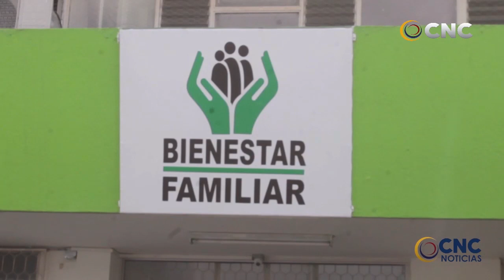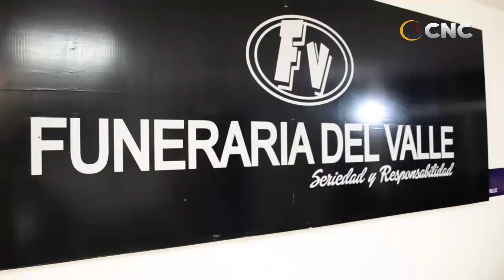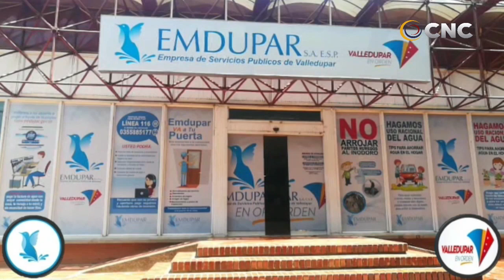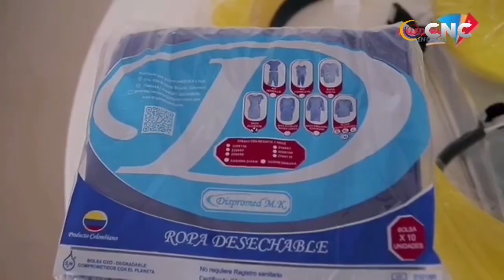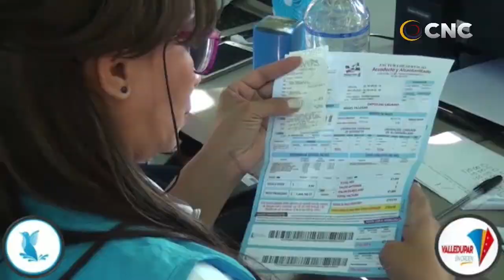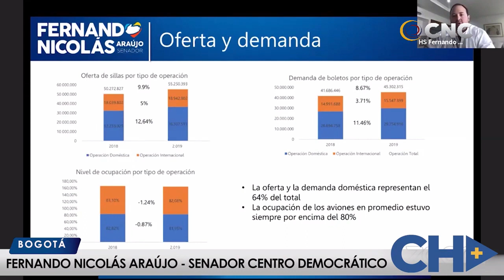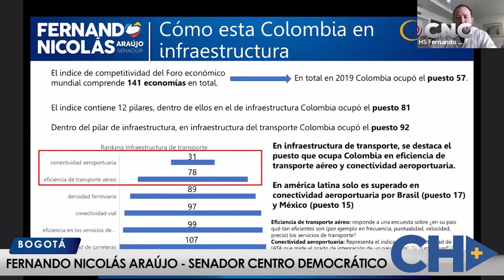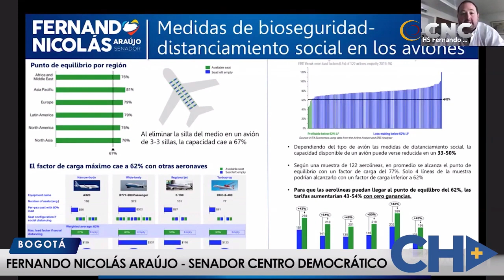CNC NOTICIAS VALLEDUPAR EMISION CENTRAL 14 MAYO 2020